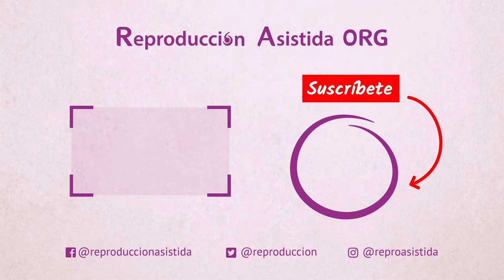¿Puedo conseguir un embarazo por FIV con un mioma subseroso?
🔎 Si deseas obtener más información sobre el tema, puedes visitar el siguiente enlace